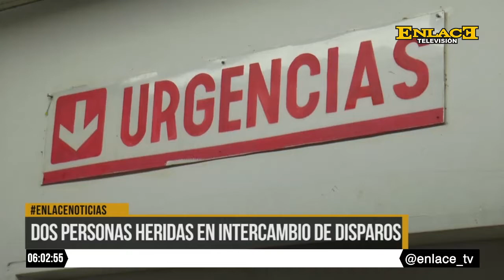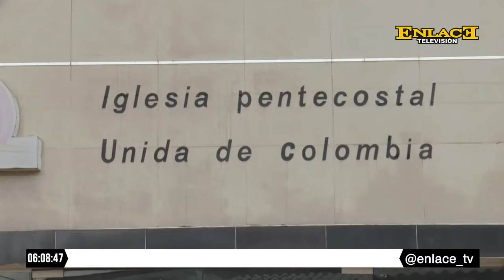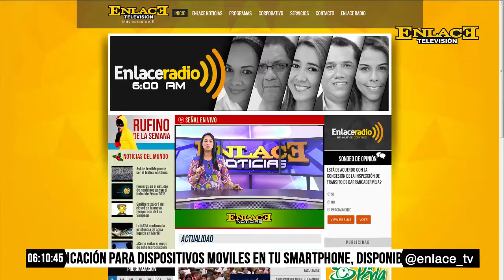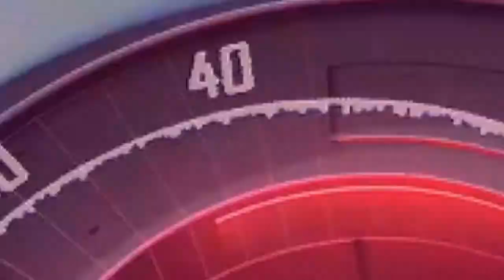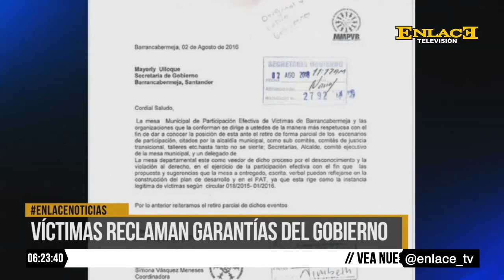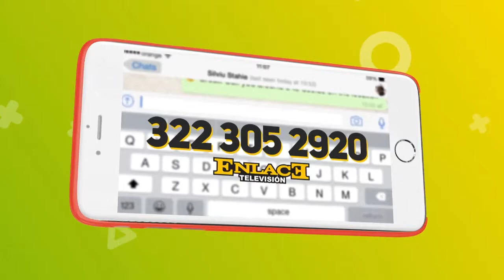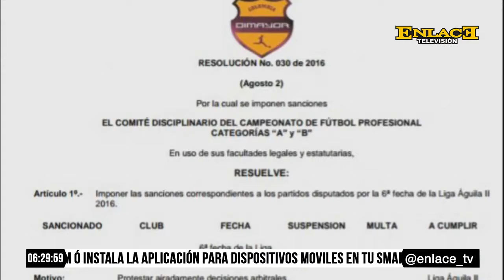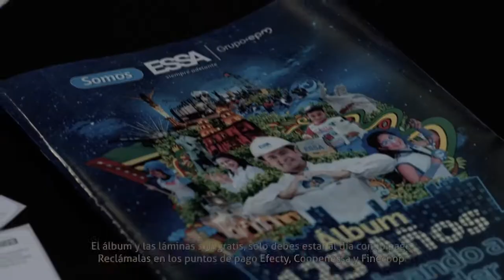ENLACE NOTICIAS 04 AGOSTO 2016 EMISIÓN 6 PM